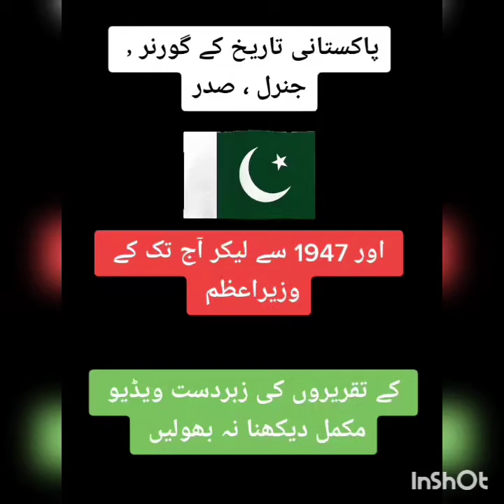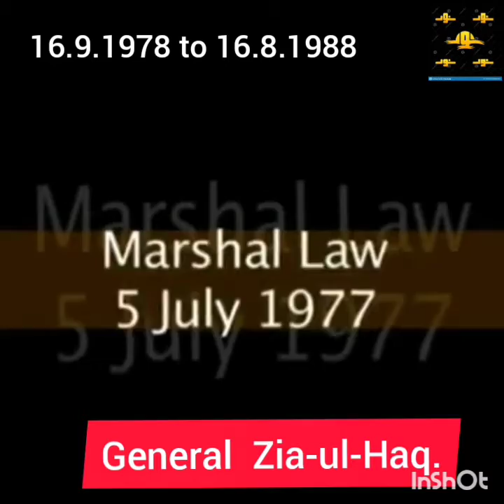Pakistani Politics from 1947 to 2021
اس وڈیو میں 1947 سے لیکر آج تک کے صدر گورنر اور وزیر اعظم کے بارے میں چوٹی سے ڈاکومینٹری۔